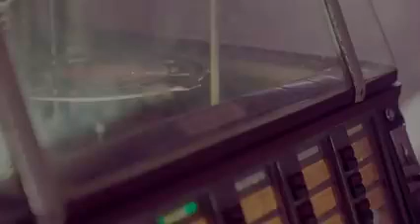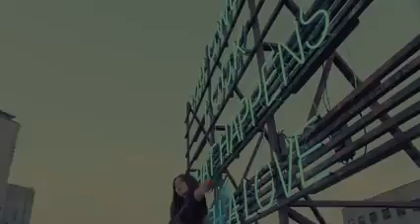stay blackpink 👉👈se podían suscribir porfi😭😢